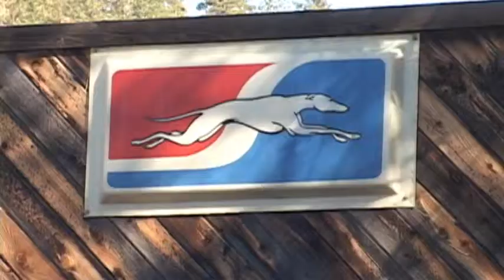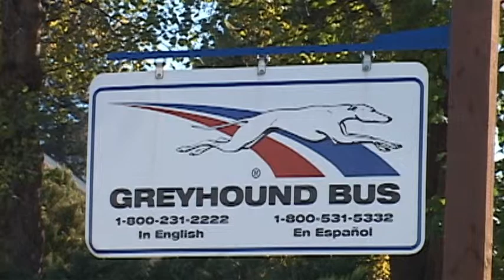Officer Involved Shooting In Weed - Oct 25th, 2013